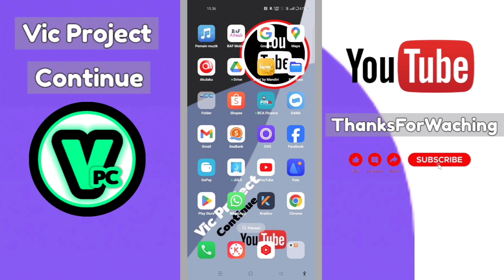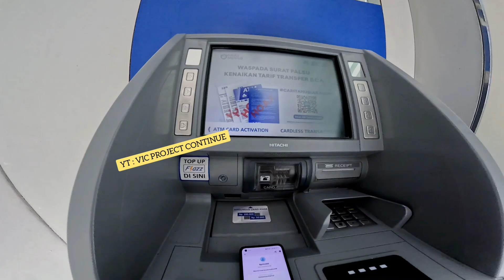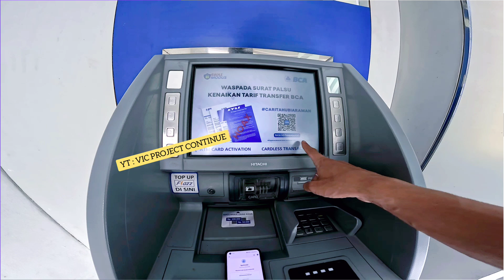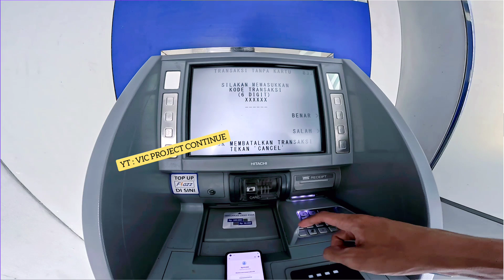Tarik Tunai Gopay di ATM BCA Sedang Diproses❓Coba Tips ini..